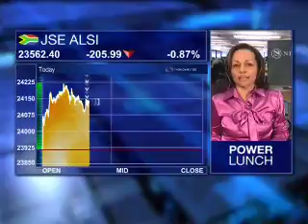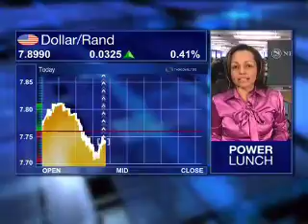29 July - Lunchtime JSE Wrap - Yolanda le Roux Nedbank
Yolanda le Roux is today's markets commentator with all the latest on the markets. We had a very poor start this morning and of course we had those weaker than expected consumer confidence numbers out of the US yesterday afternoon.